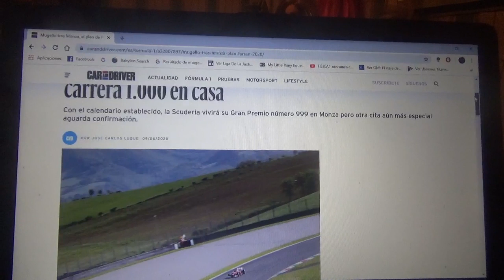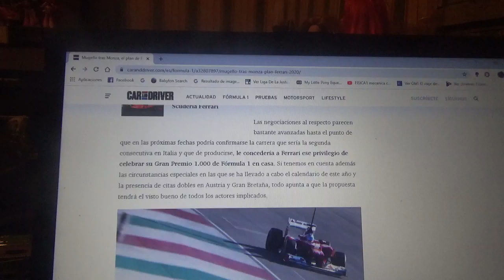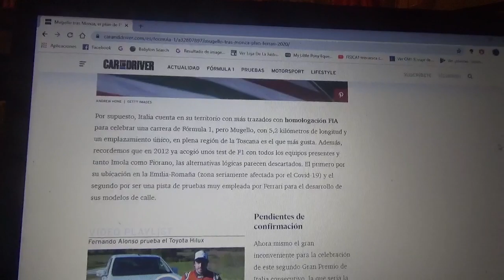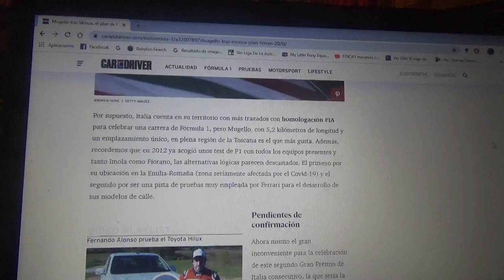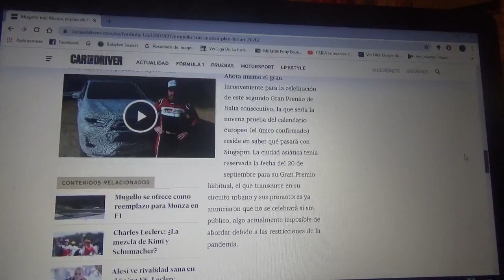El plan de Ferrari de celebrar su carrera n° 1000 en casa es Mugello después de Monza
El calendario hace unos días ya fue establecido y la Scuderia Ferrari tendrá su carrera n° 999 en la pista de Monza pero una fecha mucho mas especial esta esperando su confirmación